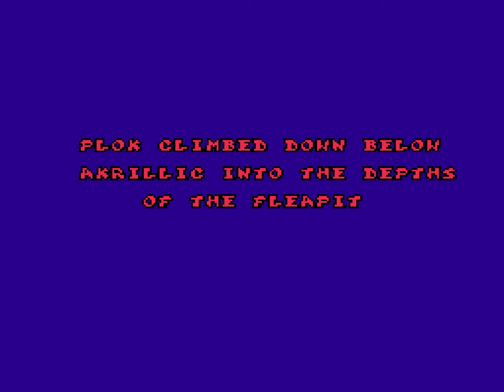Plok! | Plok VS Rock (7)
Part 7 of my Let's Play of Plok!

The devs aren't the only ones who can make dumb Rocky references.

Music featured:
Mystic Cave Zone by Masato Nakamura from Sonic the Hedgehog 2